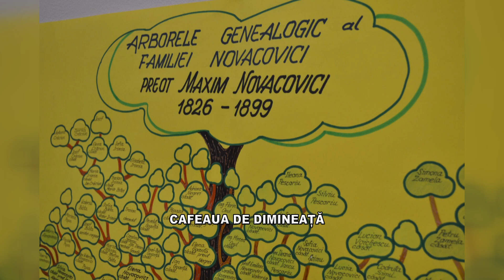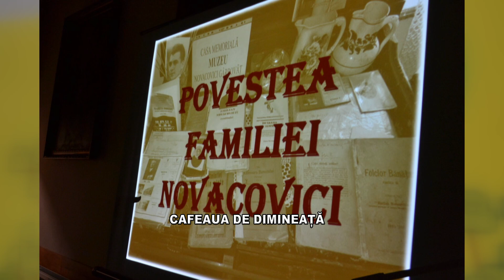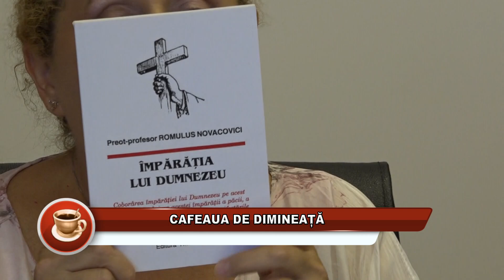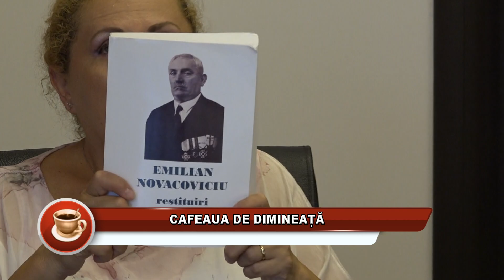"Cafeaua de dimineață" cu Cornelia Dunăreanu și Felicia Novacovici - 24.08.2024